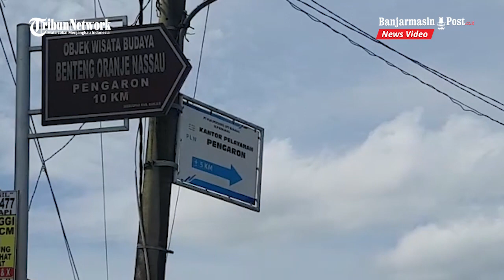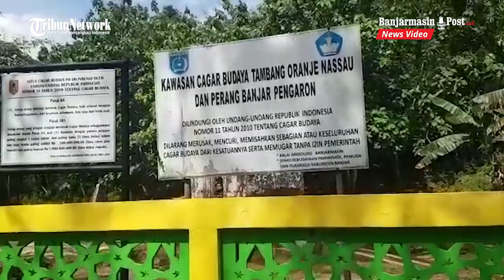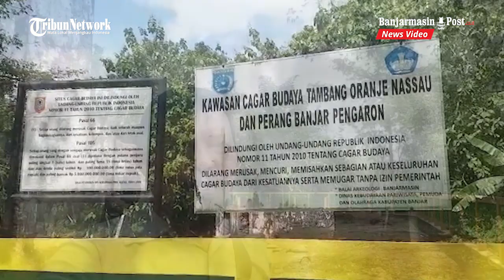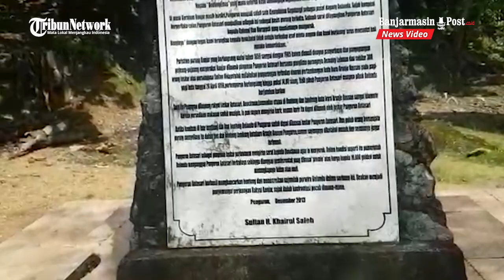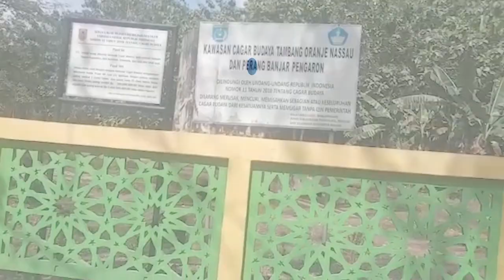Obyek Wisata Cagar Budaya Tambang Oranje Nassau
BANJARMASINPOST.CO.ID, MARTAPURA - Tambang Oranje Nassau adalah Obyek wisata dan Cagar Budaya yang dilindungi Undang-Undang.

Letaknya berada di Dusun Bawah Jati, Desa Pengaron Seberang, Kecamatan Pengaron, Kabupaten Banjar, Provinsi Kalimantan Selatan.

Jika Anda dari Martapura, ibukota Kabupaten Banjar menuju arah Hulu Sungai sekitar 40 kilometer tiba di pertigaan Kecamatan Simpangempat.

Dari pertigaan Kecamatan Simpangempat, Kabupaten Banjar belok kanan arah Kecamatan Pengaron, sekitar 10 kilometer.

Ada papan petunjuk arah yang dibangun Dinas Kebudayaan dan Pariwisata Kabupaten Banjar serta papan petunjuk arah Dinas Perhubungan Kabupaten Banjar.

Tambang Oranje Nassau adalah bekas kawasan pertambangan batu bara di era kolonial Belanda. Kala itu lahannya milik keluarga Kesultanan Banjar yang disewakan kepada perusahaan pertambangan kolonial Belanda.

Saat ini, situs itu hanya sebagian yang utuh batu hatanya. Selebihnya diduga dirusak dan dijarah oleh oknum masyarakat yang tak mengenal pentingnya jejak sejarah.

Nurdi, anggota kelompok sadar wisata Tambang Oranje Nassau  mengatakan obyek wisata itu kerap dikunjungi para pelajar dari luar daerah Kabupaten Banjar.

"Paling sering datang pelajar dari SMK Negeri Pelaihari. MTs Negeri Pelaihari pernah saya lihat satu kali. Paling sering pelajar dari SMK Negeri Pelaihari, hingga tiga mobil bus," katanya. (banjarmasinpost.co.id/ mukhtar wahid)